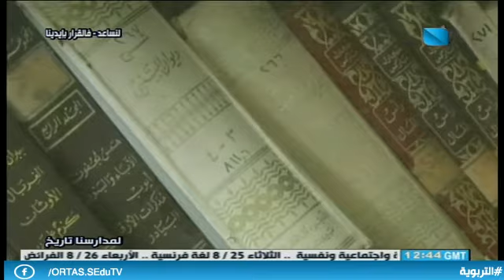لمدارسنا تاريخ 23.07.2020